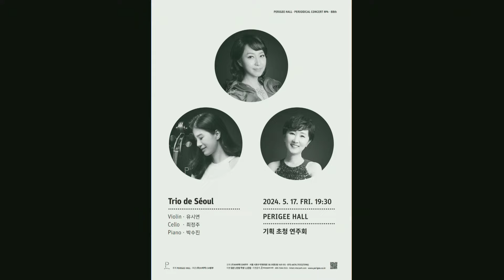Trio de Séoul : J. S. Bach - Jesus bleibet meine Freude aus der kantate BWV 147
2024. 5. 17.(금) 19시 30분 Perigee Hall Trio de Séoul

Jesus bleibet meine Freude aus der kantate BWV 147 (00:02)
(Herz und Mund und Tat und Leben)

Violin ㆍ 유시연
Cello ㆍ 최정주
Piano ㆍ 박수진